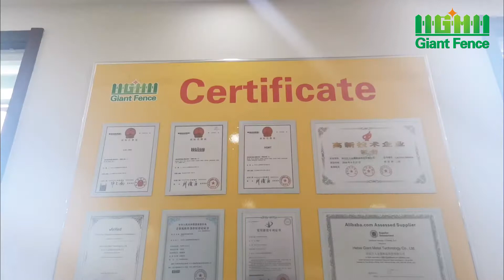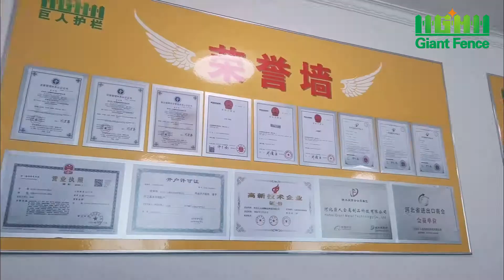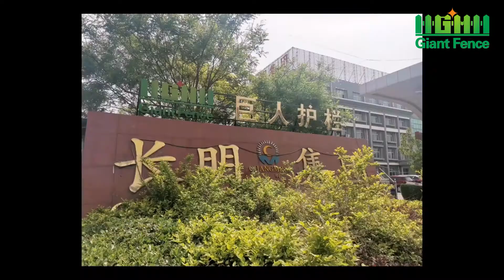Giant fence new office and sample room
Giant fence new office and sample room with many new types fencing